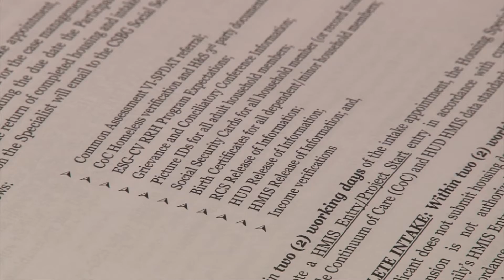Landlord Symposium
Resilience & Community Services' Housing & Support Division is looking for landlords to partner with to place as many as 170 people through a new COVID-19 program by the end of the year. If you're interested in learning more & helping the effort, go